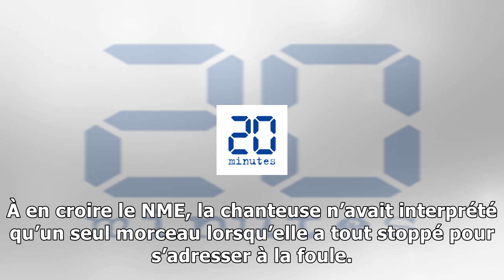Video. chrissie hynde est partie en plein milieu d’un concert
La chanteuse Chrissie Hynde à lUsher Hall dEdinbourg — WENN Chrissie Hynde a été prise d’un véritable coup de sang lors d’un concert donné à Dubaï il y a quelques jours. À en croire le NME, la chanteu...